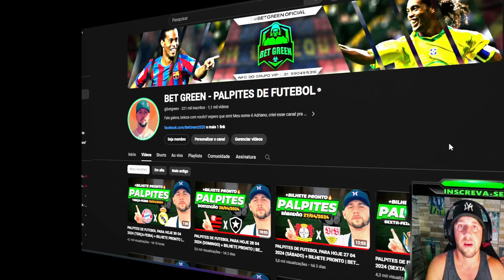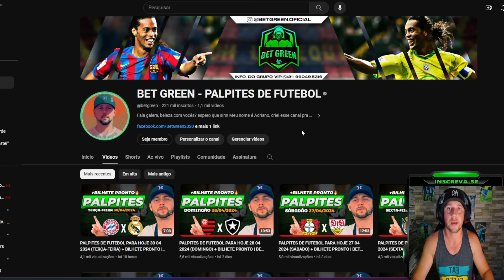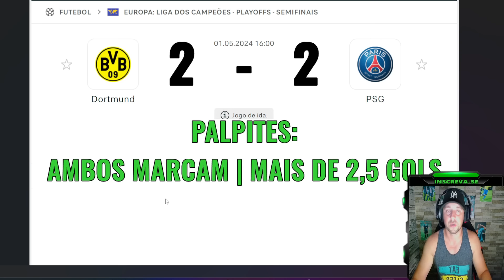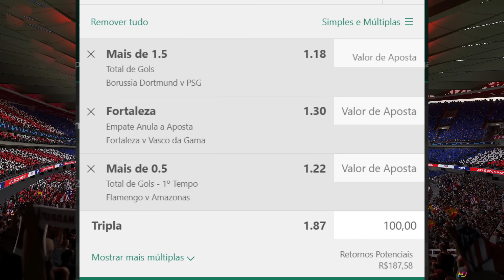PALPITES DE FUTEBOL PARA HOJE 01 05 2024 (QUARTA-FEIRA) + BILHETE PRONTO | BET GREEN 🍀